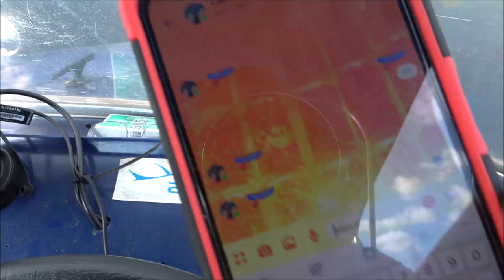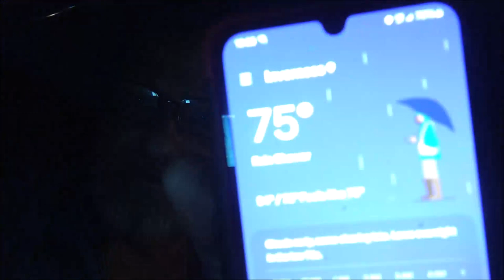First Solo On The Boat And A Great Fathers Day Story Time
I had a great time on this one. Can't wait to do more. Happy fathers day.